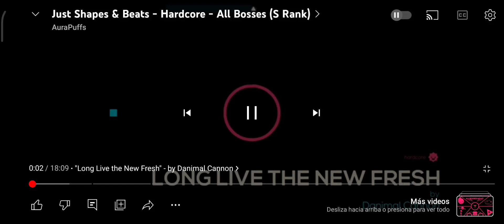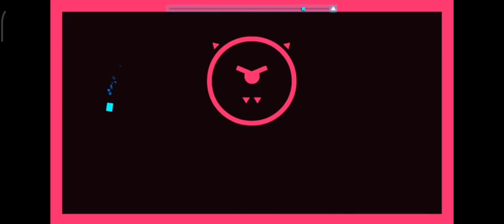pizza tower + just shape and beats